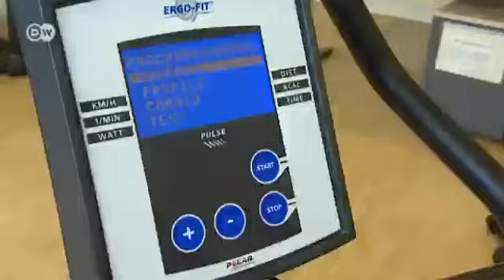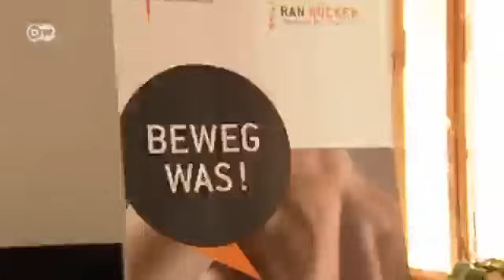Ejercicio contra la artritis reumatoide | En forma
Está comprobado que el ejercicio físico puede ayudar a pacientes que padecen de artritis reumatoide. Aquí se aplica un nuevo tratamiento desarrollado por el departamento de rehabilitación de la Universidad Martín Lutero de Halle-Wittenberg.